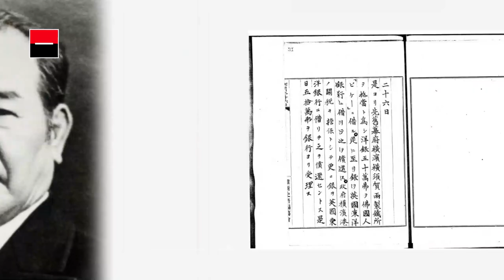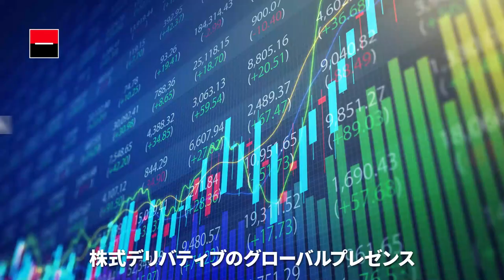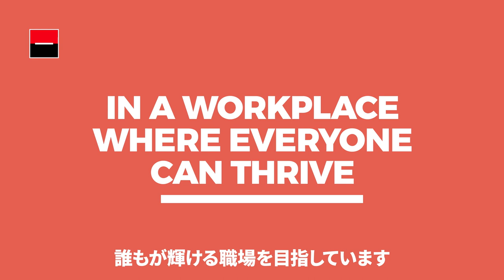Marking 50 Years of History in Japan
Did you know that Societe Generale's presence in Asia Pacific all started with our branch in Japan? Today we remain fully committed to Japan, leveraging our leading position in Europe to be side by side with our institutional and corporate clients, supporting their needs as a trusted partner.

Beyond our 50-year milestone, we will continue to build together with our clients and the local community a better and sustainable future.